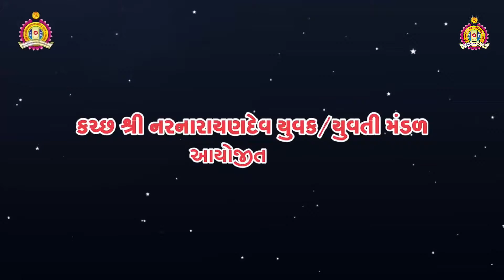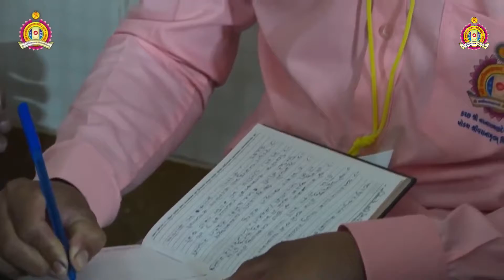Shravaan Maas - Shree Hari Charitramrut Katha Parayan | Day 16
Shravaan Maas is one of the Holiest Month in Hindu Calendar. To celebrate this Month, SSTM will be having a special Shree Hari Charitramrut Katha Parayan from 9th August 2021 to 6th September 2021 on the the occasion of the 10th Anniversary Celebrations. Vakta :- Shastri Swami Shukmuni Dasji Shastri Swami Aksharmuni Dasji Purani Swami Devvihari Dasji Purani Swami Raghavmuni Dasji